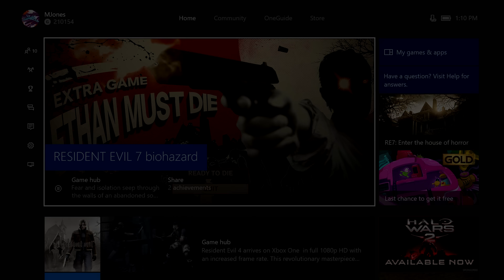Rage Quit - Resident Evil 7: Ethan Must Die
It's time for Rage Quit! Michael sits down with one of his recent favorite games, Resident Evil 7. With 1000 gamerscore in the main game, he's ready to try out some DLC. "Ethan Must die? Fuck, dude. I beat Madhouse difficulty. How hard could this be?"